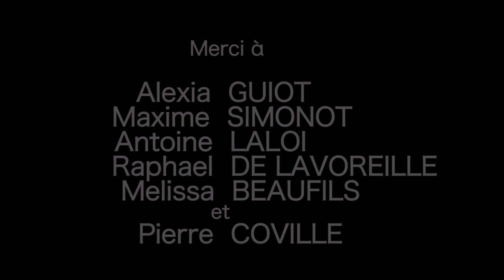A TEMPO (Short Film 3is Prepa 2019)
Made by:
Louis Conte
Pierre Coissac

With:
Pierre Coissac
Alain Trochet

Thanks to Pierre Coville for the location.